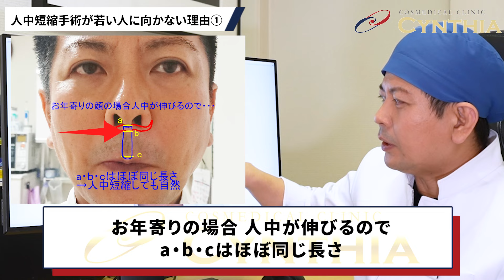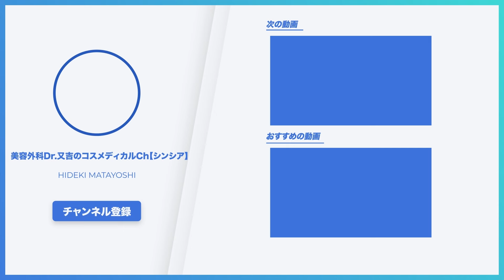人中短縮術を若い人がやってはいけない理由を5つ解説します。これを知らないとあなたの大切な人を失いかねません。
今日は【人中短縮術を若い人がやってはいけない理由を5つ解説します。これを知らないとあなたの大切な人を失いかねません。】というテーマでお話させていただきました！

「美しい女優さんのような上唇になりたい！」

そういった理由から最近では若い方で人中短縮術を受ける方が増えています。

ですが、術式やリスクについてしっかりと把握しておくことが大切です。
今回の動画では、若い方に人中短縮術が向いていない理由を5つ解説しましたので、ぜひ最後までご覧ください！

9割の人が知らないヒアルロン酸の真の価格。だからヒアルロン酸が得意なドクターは“数を打つ”

有名ドクターも使用終了！？ヒアルロン酸最大手のアラガン社“ジュビダーム”シリーズの真実と正しい使い方をプロが解説します。

【美肌治療】シンシアのモデル注射リジュランi【サーモン注射】を完全解説！

次世代のヒアルロン酸！シンシアで大人気のプロファイロってなに？【シワ・たるみ改善】

《目次》
00:00 ダイジェスト
01:27 オープニング
02:12 人中短縮術が若い人に向かない理由①
04:51 人中短縮術が若い人に向かない理由②
06:25 人中短縮術が若い人に向かない理由③
08:25 人中短縮術が若い人に向かない理由④
09:09 人中短縮術が若い人に向かない理由⑤
13:40 エンディング

【得意な施術】
目の下クマ治療・ゴルゴ線剥離・フェイスリフト・ベイザー脂肪吸引・コンデンスリッチ豊胸・二重手術・レーザー治療・各種美容皮膚科全般

ーーー
▼Dr.又吉の各種SNSなどのリンクこちらから↓

【銀座院】
〒104-0061
診療時間：午前10時～午後8時
休診日：無休
アクセス：地下鉄銀座駅より徒歩3分

【渋谷院】
〒150-0042
休診日：無休
アクセス：JR渋谷駅より徒歩5分